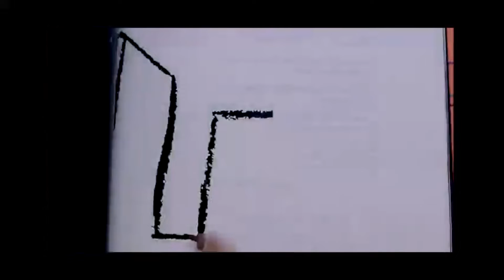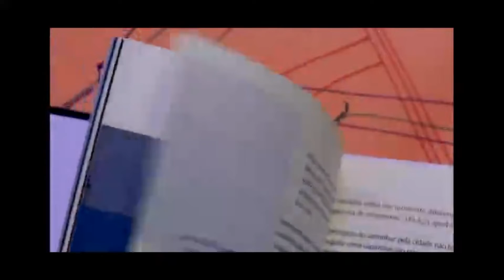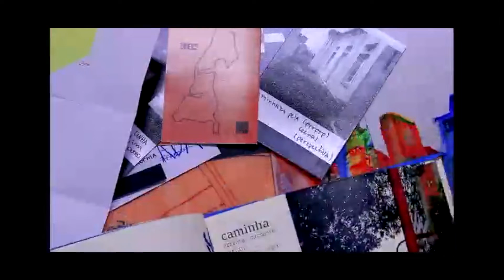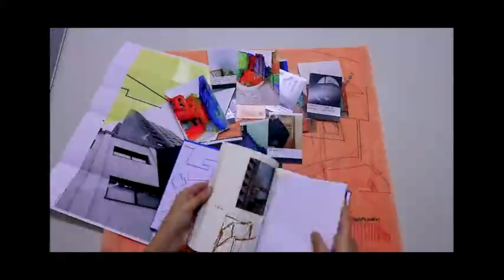DÉBORA LIMA DANTAS DE OLIVEIRA, ENTÃO, ENTORNOS - O PROCESSO CRIATIVO COMO EXTENSÃO DA OBRA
PRESENTACION DE PECHAKUCHA REALIZADA DENTRO DEL CONGRESO GRIETAS Y PROVOCACIONES PARA LA EDUCACIÓN ARTISTICA InSEA CUSCO 2021.
Este trabalho fala sobre percursos. O caminhar e o livro de artista enquanto percursos de criação. Os registros materializam as possibilidades do criar frente à cidade, se apresentando como obra.

APRESENTAÇÃO DE PECHAKUCHA REALIZADA DENTRO DO CONGRESSO FRESTAS E PROVOCAÇÕES PARA EDUCAÇÃO ARTÍSTICA InSEA CUSCO 2021.